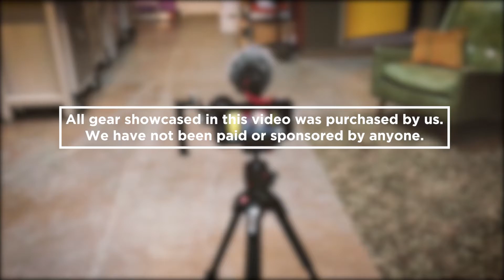The WiSH LiST: HELIUM CORE for iPhone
The WiSH LiST: Helium Core for iPhone 8 Plus (a.k.a. Awesome Smartphone Filmmaking Gear)

Something new from us here... A quick showcase of some newer gear, along with favorites we've had around a while. Featuring different configurations and suggestions on how to customize and accessorize smartphone filmmaking kits.

In this video it's mainly about the Helium Core rig for the iPhone 8 Plus. But other cool accessories get highlighted, too. This is NOT an in-depth review though - just a quick visual look at the gear.

REMEMBER THOUGH... Gear is great, but all you really need is an idea and an iPhone - so DON'T WAIT TO CREATE. :)

***LINKS TO THE HIGHLIGHTED GEAR***

▶ Helium Core Rig
▶ Wooden Camera Handle
▶ RODE VideoMicro
▶ Moondog Labs Anamorphic Adapter (37mm)
▶ Moondog Labs Filter Ring
▶ Polaroid 52mm Fader ND

And this video was shot on an iPhone 6S.